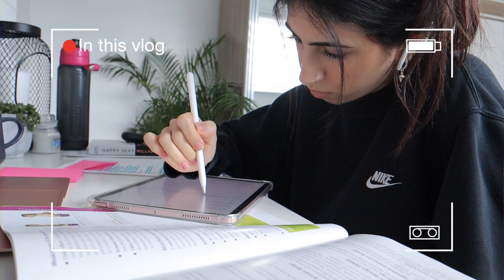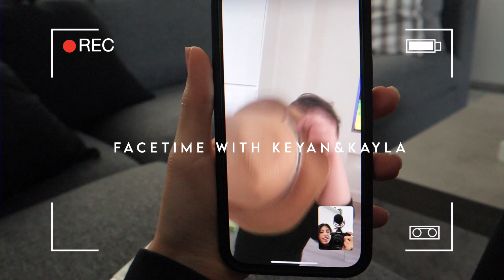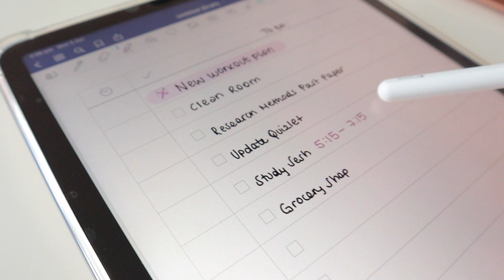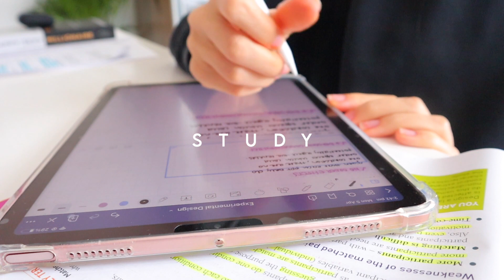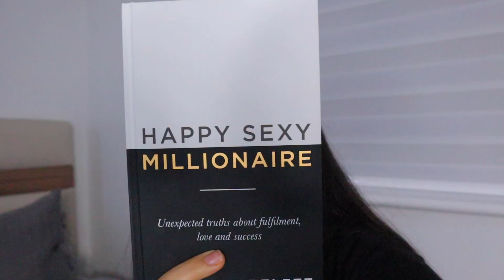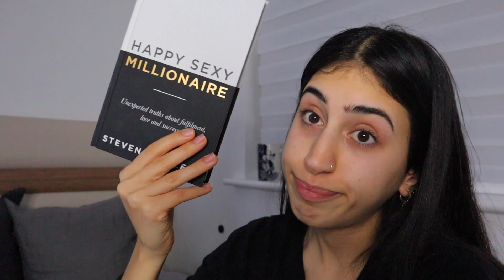Productive Monday Vlog | Homemade Pizza, Online Studying, Wisdom tooth Drama, cleaning +more!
Hey guys! Hope you all enjoy todays productive Monday vlog where I show you how I make a quick and easy homemade pizza, do some online studying and more! Ps. I didn’t actually get to go grocery shopping because your girl forgot that it was bank holiday and everywhere closed early... smarty pants.

OTHER SOCIALS:

T W I T T E R: @ecemgdn_